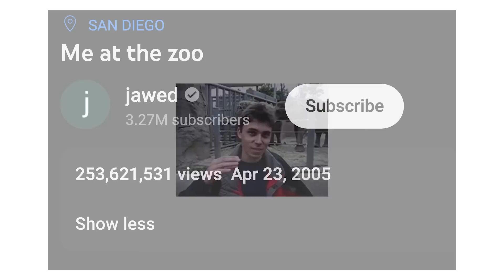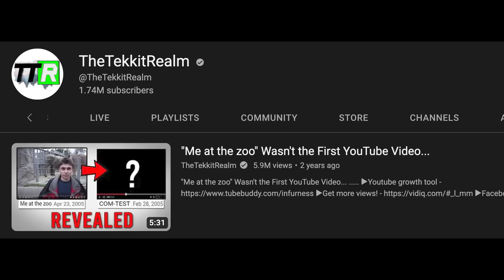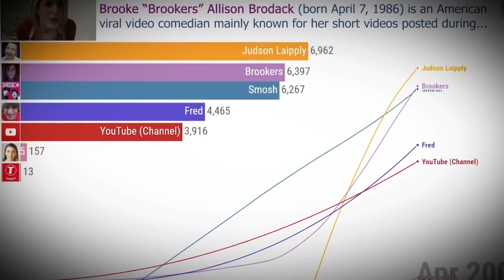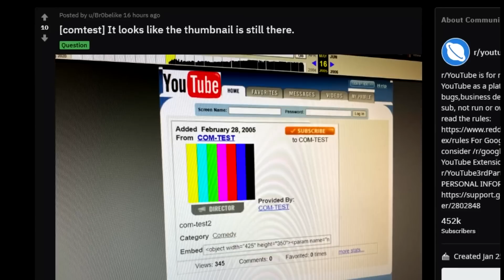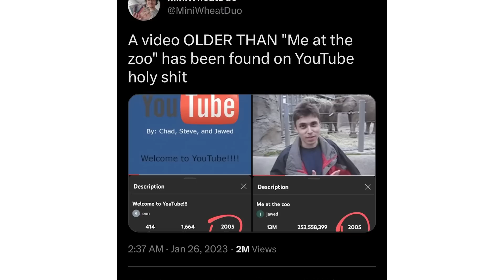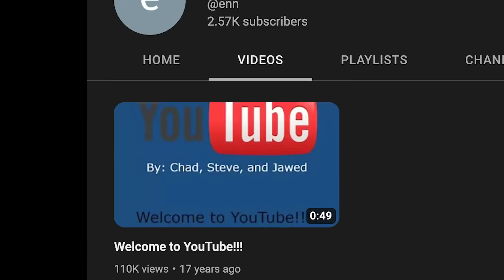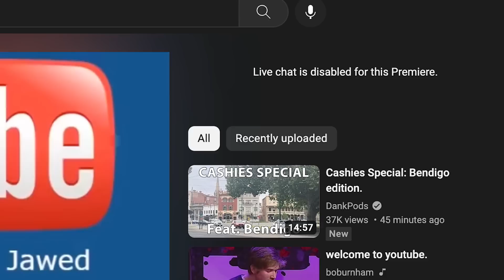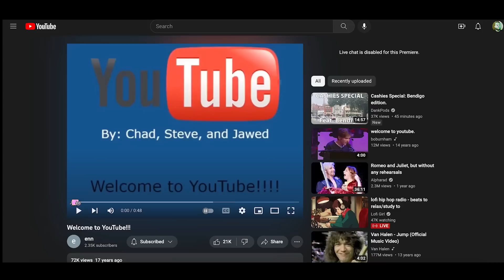The HOAX of YouTube's FIRST UPLOAD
Wanted to make this little video for Quinton Re2s, discussing YouTube's first video, Me at the zoo, and a couple hoaxes I find interesting. This isn't quite a Fallen Titans, but it's the closest thing I've done to one in a while. Oh, also, Quinton Re2s is the second channel of Quinton Reviews.

there, that should be enough for seo.